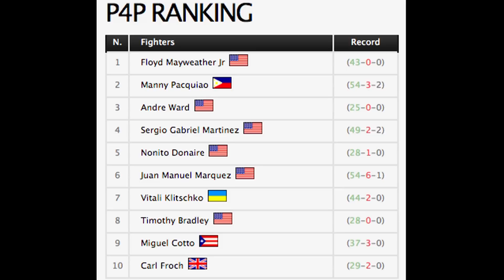Lucian Bute KTFO vs. Carl Froch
Lucian Bute got knocked around and eventually knocked out by Carl Froch Saturday night on Epix. The Nottingham native started fast and displayed his power at will on Bute, who came in undefeated. Who could possibly be next for Froch? And Bute?